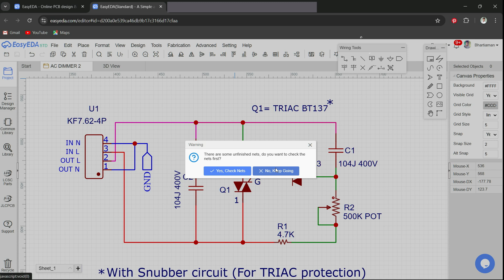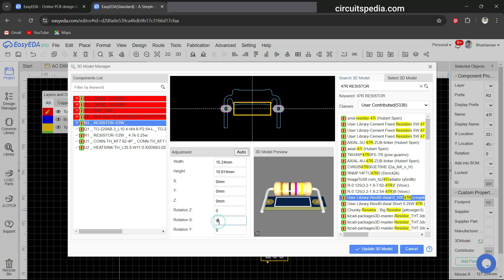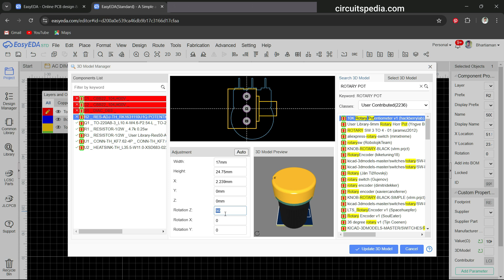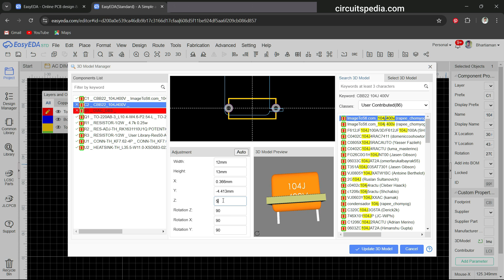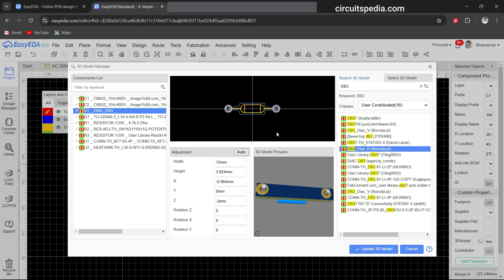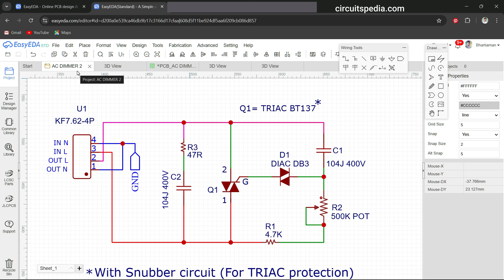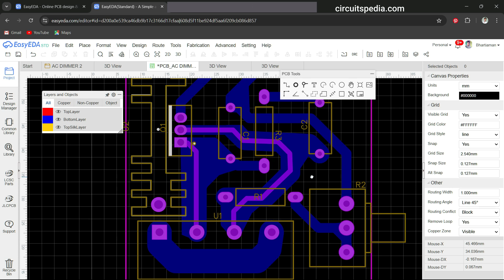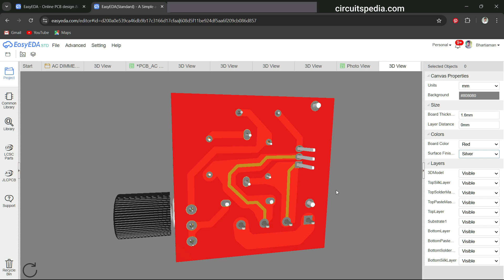AC dimmer circuit PCB design easyeda | Cutter Grinder speed regulator circuit | Fan regulator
AC dimmer PCB design | PCB design
how to design pcb
how to make pcb
free pcb designing
easyeda
fan regulator circuit
ac dimmer circuit
high power ac dimmer circuit
1000w ac dimmer circuit
20000w ac dimmer circuit
high current pcb design
fan speed controller circuit
high current ac dimmer circuit
high watt ac dimmer circuit
high power fan regulator circuit
pcb designing
triac
scr